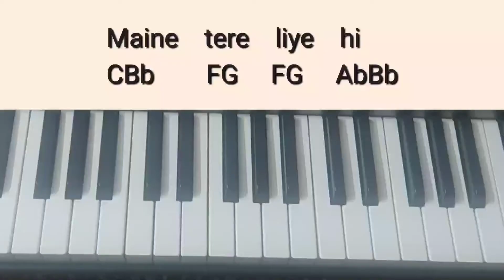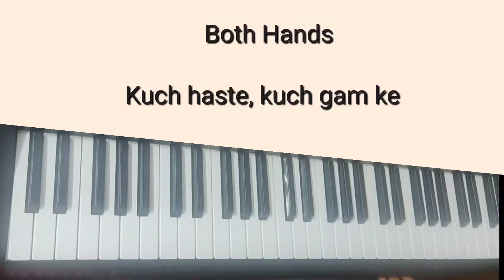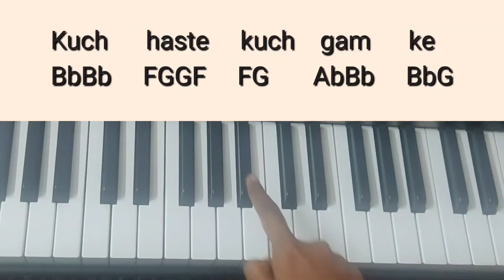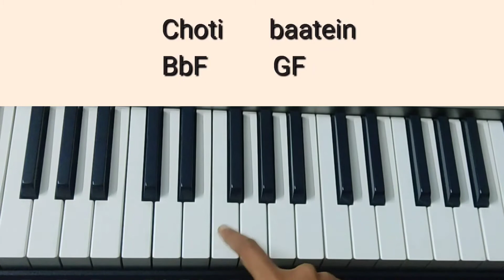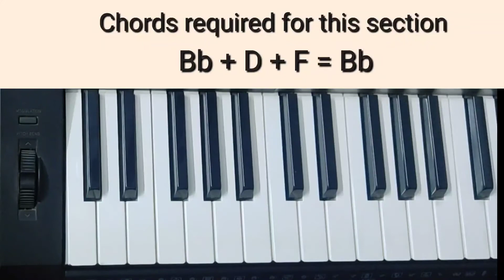Maine Tere Liye Tutorial(Chords+Melody) | Anand | Keyboard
Technical Requirements:

Style/Rhythm :- Norteno
Tones/Voices :- Piano
 Tempo :-  90-100